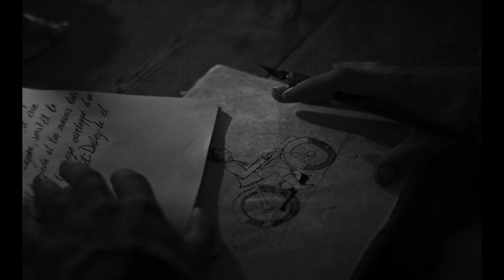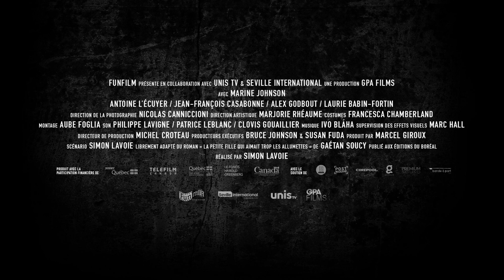THE LITTLE GIRL WHO WAS TOO FOND OF MATCHES - a film by Simon Lavoie (Trailer)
Raised alone by their authoritarian father in a state of religious obscurantism, two siblings without names grow up largely ignorant of the world outside their father’s estate. One morning, they find him dead - hanging from a rafter - and must confront their surroundings in order to unravel the mystery of their strange existence.

The Little Girl Who Was Too Fond Of Matches is  a film adaptation of Gaétan Soucy’s cult novel translated and published in over thirty countries.
It is a masterpiece whose artistic quality and power of attraction have been celebrated on a global scale. Simon Lavoie’s uncompromising take on Soucy’s universe recaptures the gripping tone of the book that mixes naïveté with sensuality, cruelty and poetry.

GPA Films, Unis TV, Funfilm Distribution, Seville International présentent

THE LITTLE GIRL WHO WAS TOO FOND OF MATCHES
A film by Simon Lavoie

Produced by Marcel Giroux
Freely adapted from the novel by Gaétan Soucy published by Éditions du Boréal

With Marine Johnson, Antoine L’écuyer, Jean-françois Casabonne, Alex Godbout, Laurie Babin-fortin. Director of Photography Nicolas Canniccioni, Production designer Marjorie Rhéaume, Costumes Francesca Chamberland, Editor Aube Foglia, Sound Philippe Lavigne / Patrice Leblanc, Clovis Gouaillier, Music Ivo Bláha, VFX Superviser Marc Hall, Production Manager Michel Croteau, Executive producers Bruce Johnson & Susan Fuda

Producer Marcel Giroux,  Screenwriter and Director Simon Lavoie

COMING TO THEATERS FALL 2017